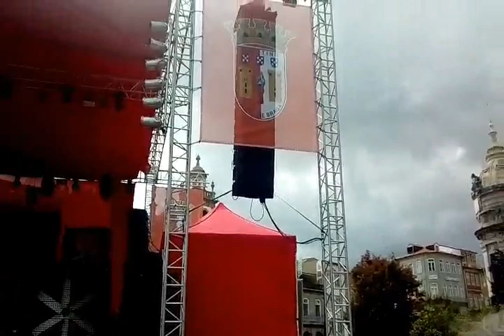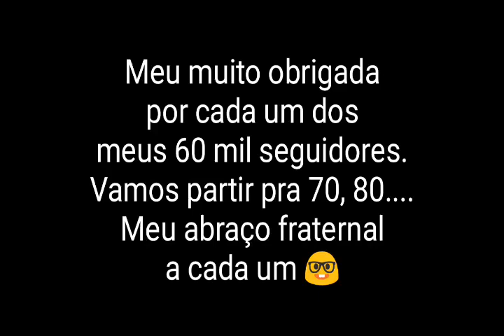60 k Bora 'Comemorá' rsr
Levando meus queridos e amadissimos inscritos pra comemorar mais uma meta alcançada SOMOS +de 60 MIL, que maravilhaaaaaa rsrs Tarde linda de sol no centro da cidade, muito movimento, musica, barulho. Eu, claro, bem acompanhada pelo meu esposo, Pr Luiz Macedo (do canal 'Luiz em Portugal'). Bora pro video!!!